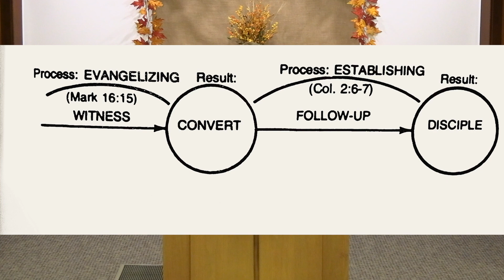Discipleship Session 6: An Overview of Evangelism